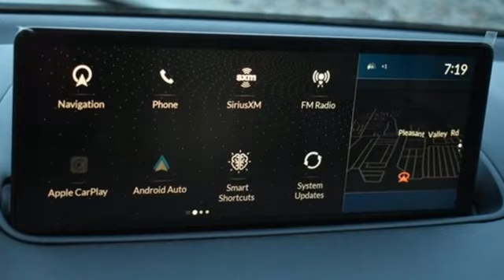New 2024 Acura MDX Falls Church VA Acura Washington-DC, DC ARL017630 - SOLD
Year: 2024
Make: Acura
Model: MDX
Trim: A-Spec
Engine: 3.5L V6 SOHC i-VTEC 24V
Transmission: 10-Speed Automatic
Color: Silver
Interior: Ebony
Stock #: ARL017630
VIN: 5J8YE1H01RL017630
Lunar Silver Metallic with leather trimmed ebony sport seats with ultrasuede seat inserts, heated front seats, third row seating, V6 power, SH-AWD, A-Spec package, navigation, panoramic power moon roof, satellite radio, and much more. brRecent Arrival!brbrbrWe make every effort to provide accurate information but please verify options and price with management before purchasing. All vehicles are subject to prior sale. All financing is subject to approved credit. Dealer installed options are additional. Stock photo colors, options and trim levels may vary. Not responsible for typographical errors. Published prices subject to change without notice to correct errors and omissions or in the event of inventory fluctuations. Vehicle offers/prices & internet price quotes valid for 48 hours from initial posting date, subject to change by dealer/manufacturer without notice. Vehicles may be in transit to dealer. Vehicle photos may not match exact vehicle. Please call to confirm availability status. All prices exclude taxes, title, license, and dealer processing fee of $989.00. Government 5-Star Safety Ratings are part of the National Highway Traffic Safety Administration's (NHTSA's) New Car Assessment Program. For additional information on the 5-Star Safety Ratings program, please Based on model year EPA mileage ratings. Use for comparison purposes only. Your mileage will vary depending on driving conditions, how you drive and maintain your vehicle, battery pack age/condition, and other factors. World's Largest Acura Dealer based on 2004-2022 AHM New Acura Volume Sales."

Address:
13911 Lee Jackson Highway